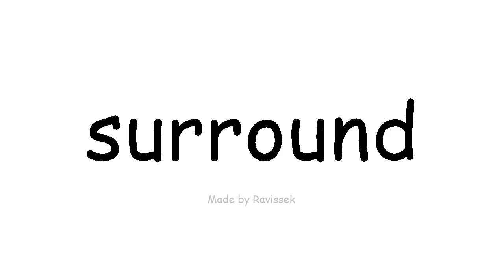Lær engelsk surround